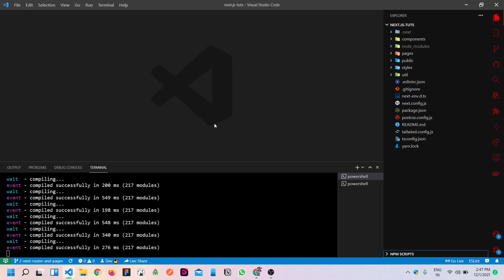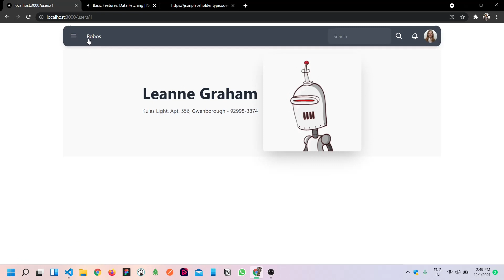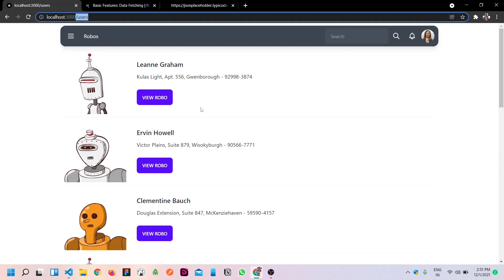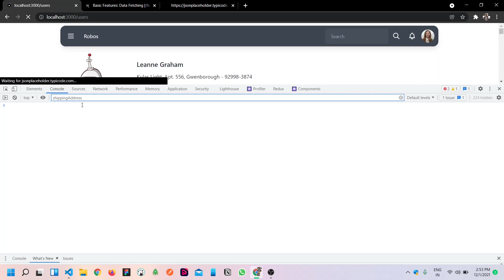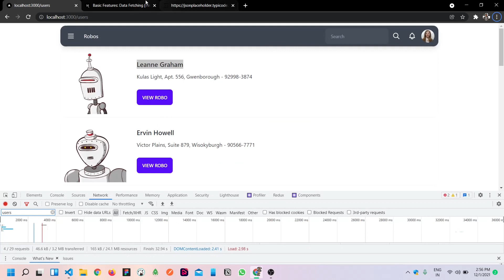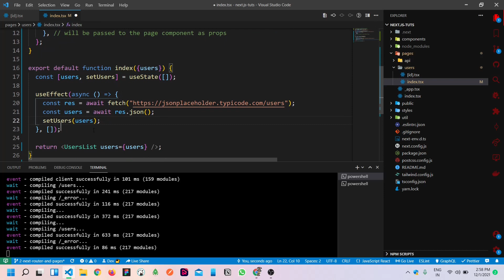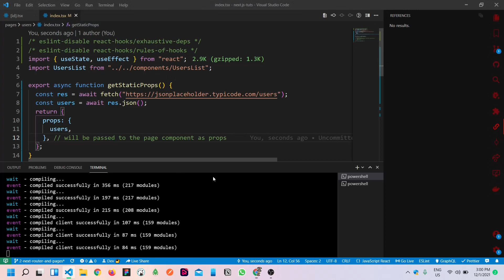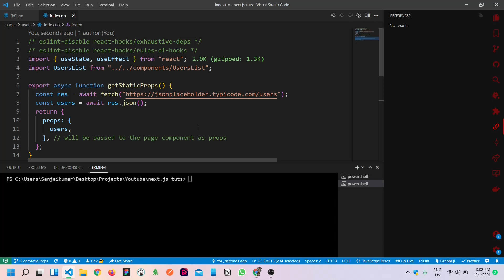getStaticProps - Static Site Generation - Data Fetching | Tut #4 | Tamil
Learn next.js data fetching with getStaticProps🚀

⏳ Chapters
0:00 Introduction
2:28 App overview
3:14 Traditional React Data Fetching
7:55 Static Site Generation Senario
10:20 getStaticProps way of Data Fetching
14:19 Pushing to remote

🪐 Find me on:
Portfolio: